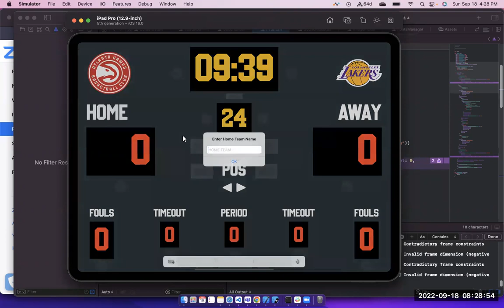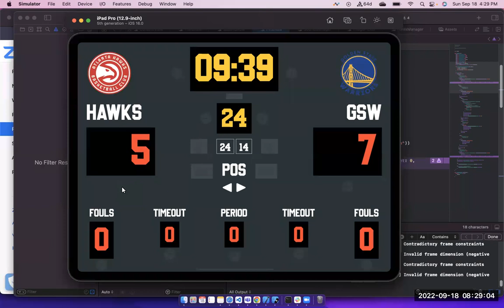Basketball scoreboard touch screen based iOS iPad Pro application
basketball scoreboard